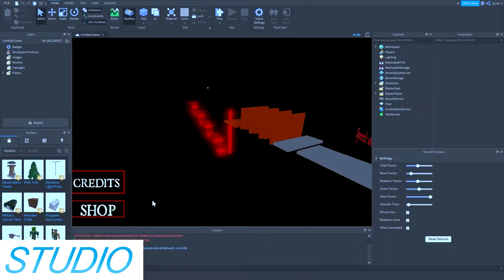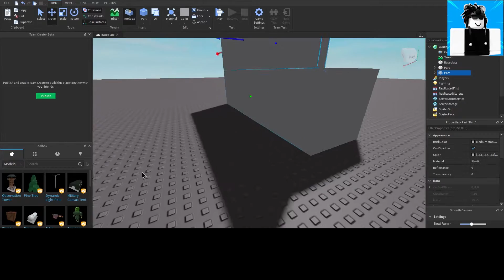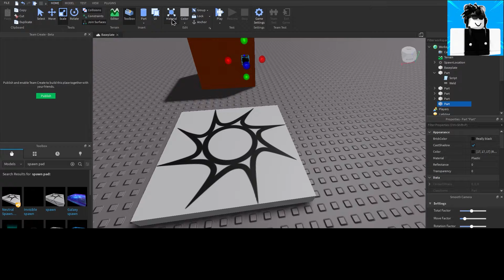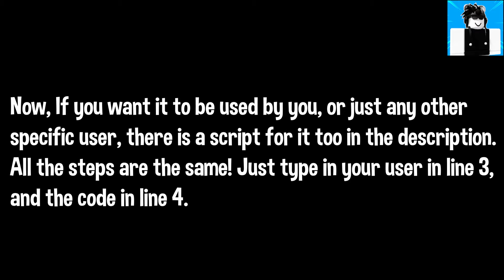How to make CHAT CODE DOOR! | Roblox Studio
I hope you guys enjoyed this tutorial!

Scripts:

FFA Script:

game.Players.PlayerAdded:connect(function(player)
player.Chatted:connect(function(msg)
if msg == "Open" then
script.Parent.CanCollide = false
script.Parent.Transparency = .4
wait(4)
script.Parent.CanCollide = true
script.Parent.Transparency = 0
end
end)
end)

If you want no one else to be able to run the chat command simply in your script, put:

game.Players.PlayerAdded:connect(function(plr)
plr.Chatted:connect(function(msg)
if plr.Name == "YourName" then
script.Parent.Transparency = 1
script.Parent.CanCollide = false
wait(3) -- how long you want it open for
script.Parent.Transparency = 0
script.Parent.CanCollide = true
end
end
end)
end)

🎵Music🎵